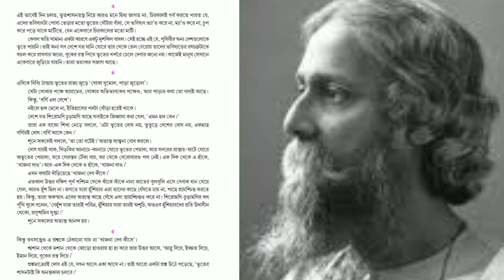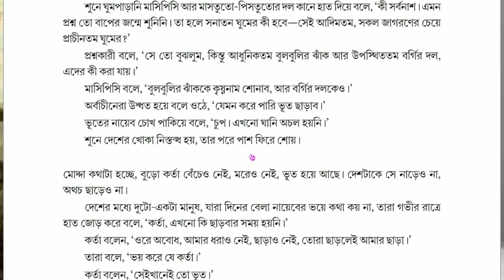Bengali Story Kartar Bhoot Class 11|কর্তার ভূত|রবীন্দ্রনাথ ঠাকুর WBCHSE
Kartar bhoot by Rabindranath Thakur class 11 bengali story
রবীন্দ্র নাথ ঠাকুরের লেখা গল্প কর্তার ভূত গল্পটি এখানে সুন্দর করে ব‍্যাখ‍্যা করা হয়েছে।
Kartar bhoot,kartar bhut,Class 11 bengali story,rabindranath thakur,rabindranath tagore story,একাদশ শ্রেণি বাংলা গল্প কর্তার ভূত,Class 11 kartar bhoot
রবীন্দ্রনাথ ঠাকুরের কর্তার ভূত গল্পের বিষয়বস্তু এখানে আলোচনা করা হয়েছে।
*West Bengal board class 11
*Class 11 Online class
*ক্লাস ইলেভেন অনলাইন ক্লাস
Hs WBCHSE